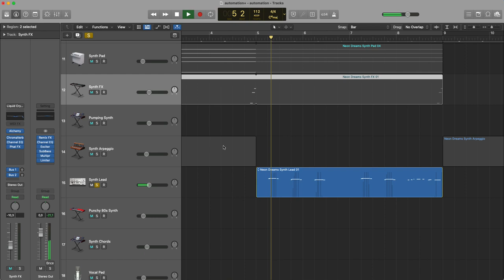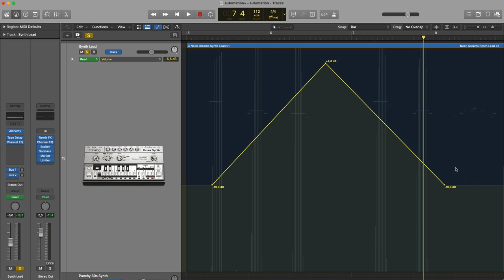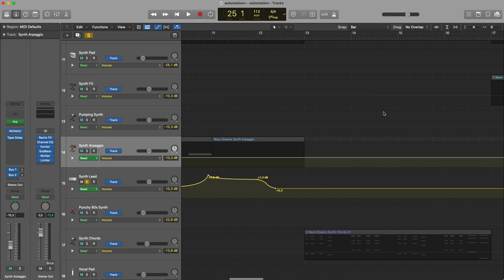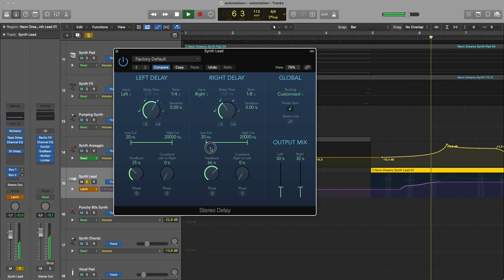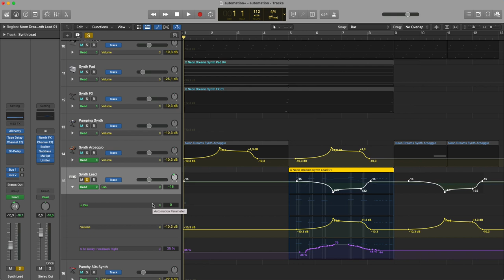LOGIC PRO - COPIARE AUTOMAZIONI E CURVE DI AUTOMAZIONE NELLA STESSA TRACCIA E IN TRACCE DIVERSE